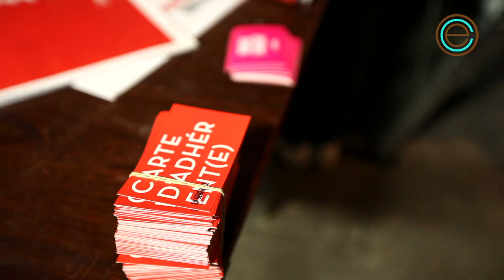La Générale : Spaceship artistique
Saviez-vous qu'il y a un lieu dans Paris où vous pouvez jouer au ping pong accompagné du son de trombones, ou encore regarder une installation d'art contemporain tout en écoutant le chant d'une cantatrice? He bien oui, EcoplusTV est allé à la rencontre de La Générale! A Parmentier, ce lieu rassemble des artistes en tous genres qui profitent gracieusement de cet espace de travail hors du commun. Laboratoire d'expériences artistiques, La Générale mutualise ses biens au profit de la pure création, sans aucune recherche de profit.

Réalisation : Solene Ducretot et Eva De Prosperis